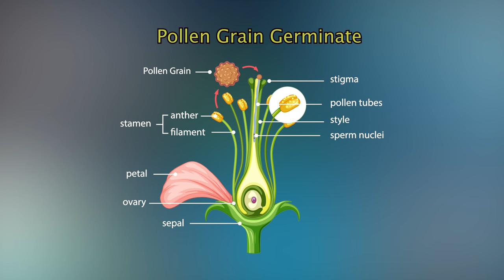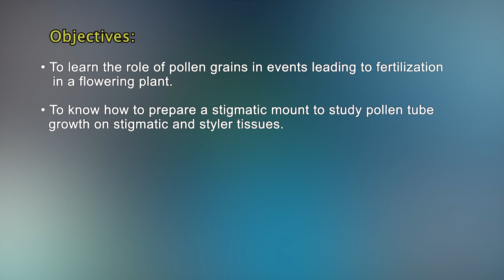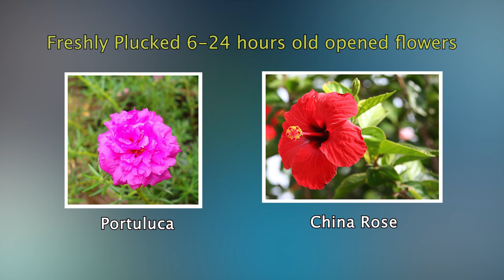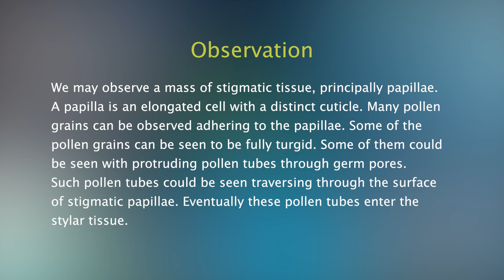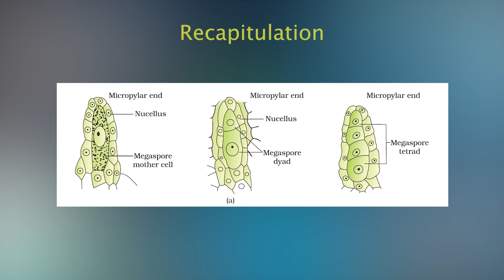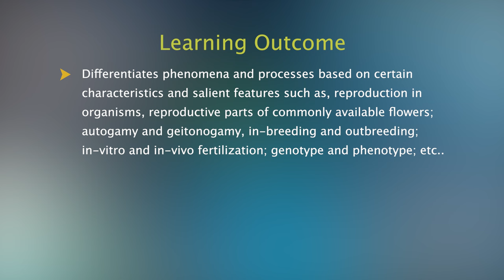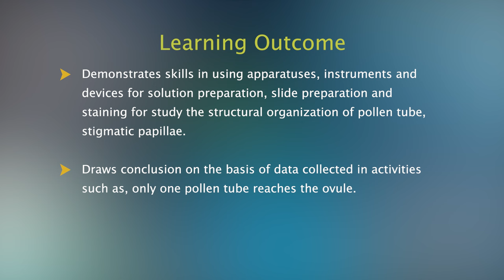To Study Pollen Tube Growth on Stigma correction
Study of pollen tube growth on stigma and stylar tissues by preparing a stigmatic mount